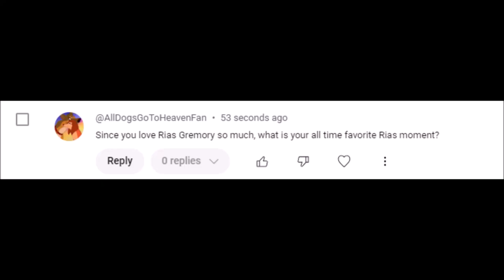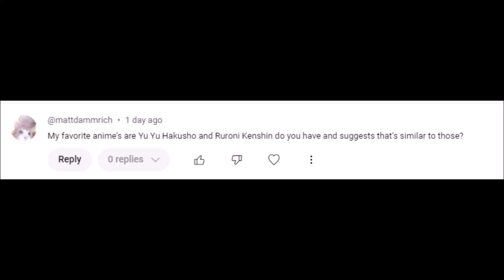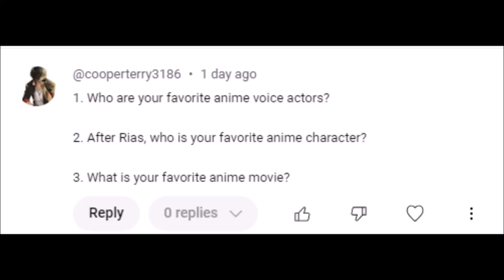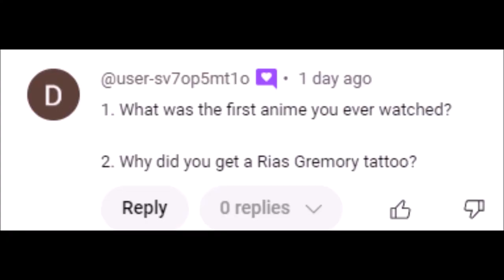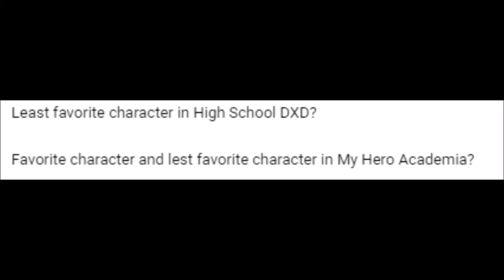WILDBOY'S ANIME THEMED Q&A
Here's is a special anime theme Q&A video as promised.

Sorry about the quality of the video. My webcam is going to shit and I need to get a new one. Next time I won't buy a used one at Game Xchange.